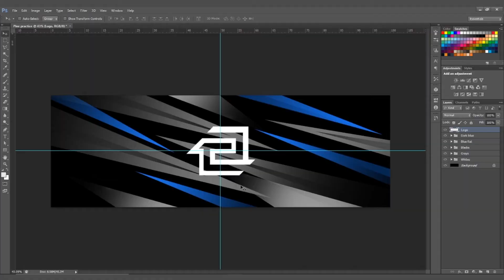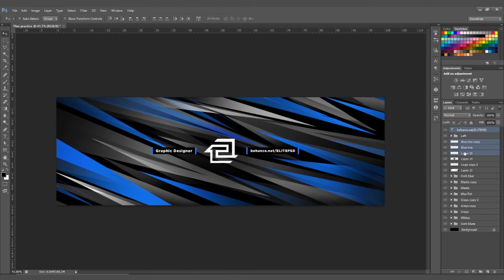ElitePSD Banner | Speed Art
Made a clean abstract style banner for ElitePSD